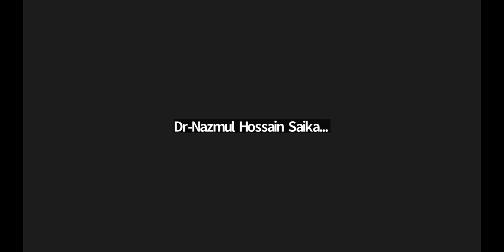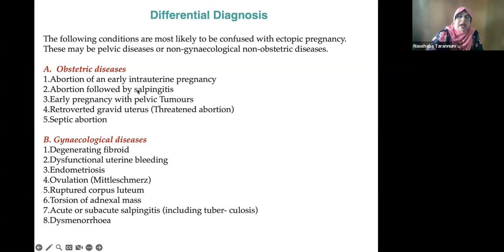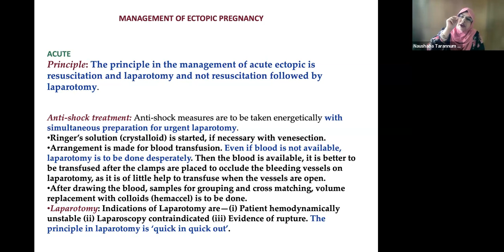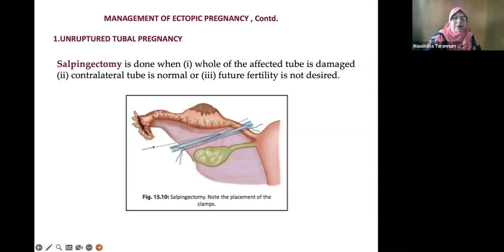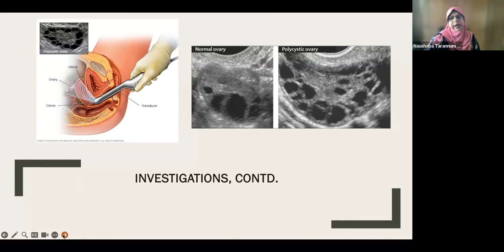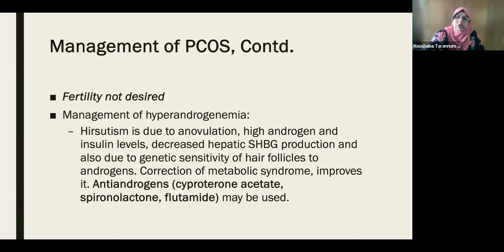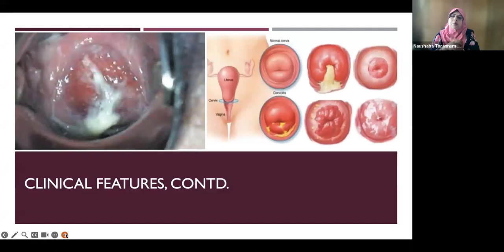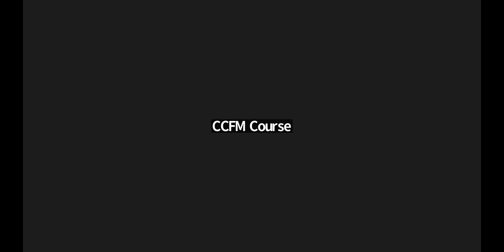Polycystic Ovarian syndrome and Pelvic Inflammatory Disease||CCFM || Batch-3 Module-3 || Class 7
Polycystic Ovarian syndrome and Pelvic Inflammatory Disease, Ectopic pregnancy
Faculty: Dr. Naushaba Tarannum Mahtab
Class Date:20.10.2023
Class Time: 9.00 am – 10.30 am